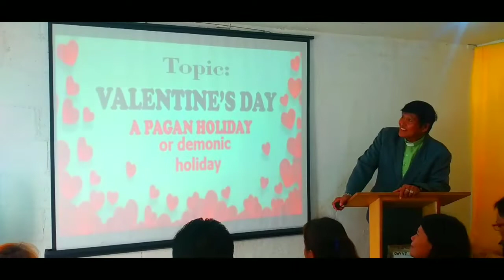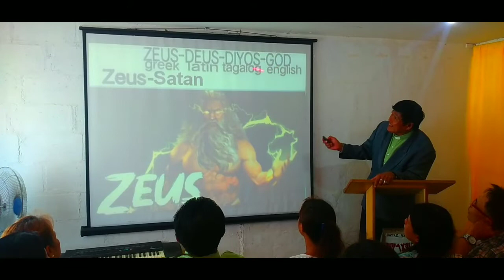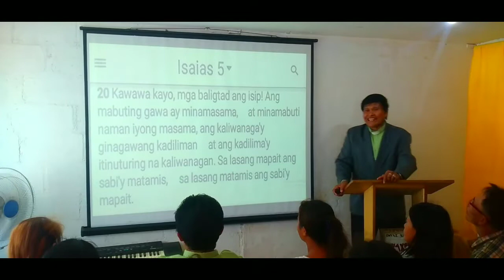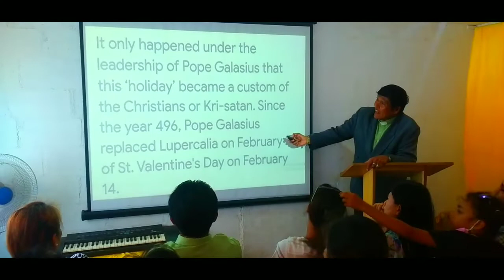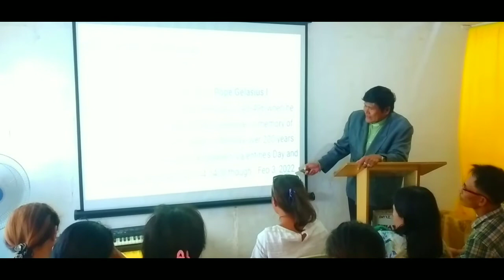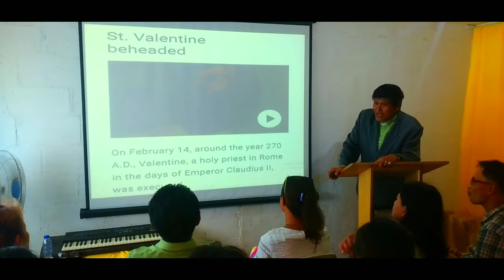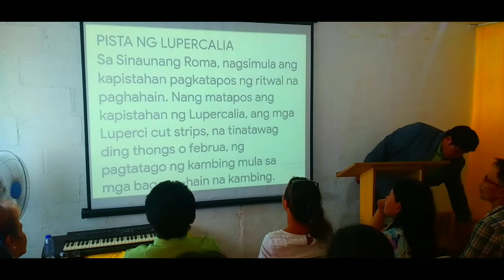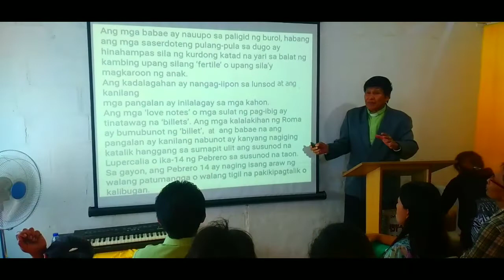Video-1 "VALENTINE'S DAY A PAGAN HOLIDAY OR DEMONIC HOLIDAY"